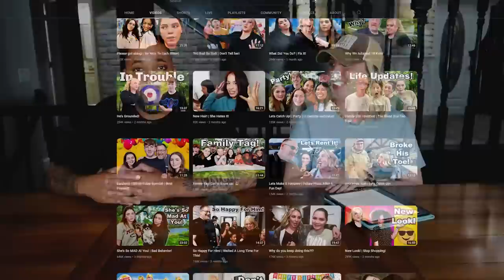The Truth About Working For Crazy Middles! | Q&A!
The truth about working for Crazy Middles! Bishop does a Q&A to answer all your questions!